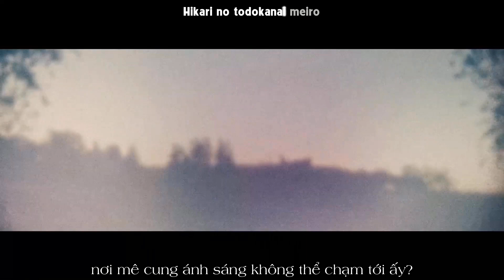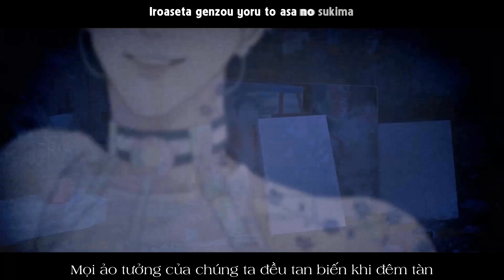[Vietsub] Dreambound OP - My Name Is…